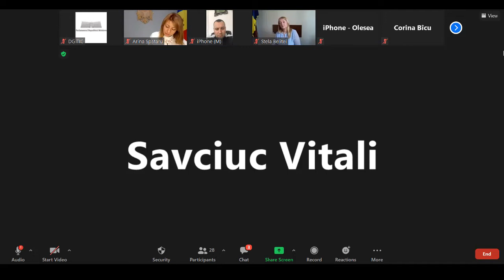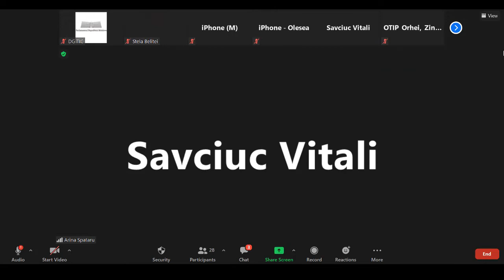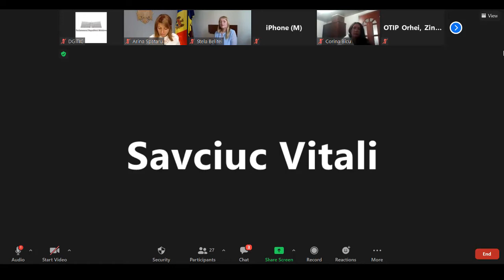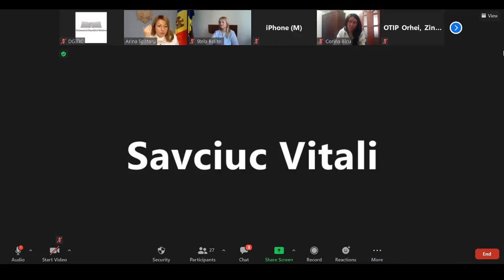Consultări publice, organizate de către Oficiul teritorial de informare al Parlamentului, Edineț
Proiectul de Lege privind întreținerea și protecția animalelor de companie - consultări publice organizate în cadrul Oficiul teritorial de informare a Parlamentului, Edineț la inițiativa deputatei Arina Spătaru - 13 aprilie 2021